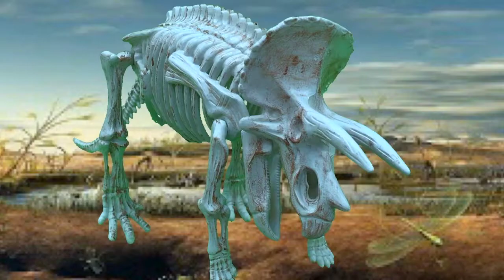07 Churchwell Elementary - Oil Story